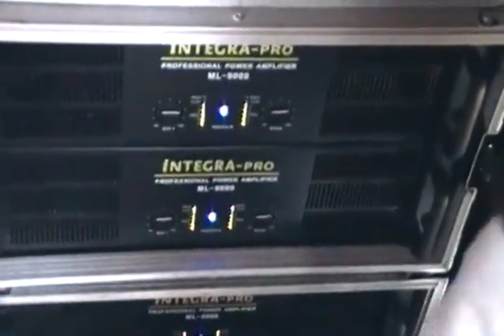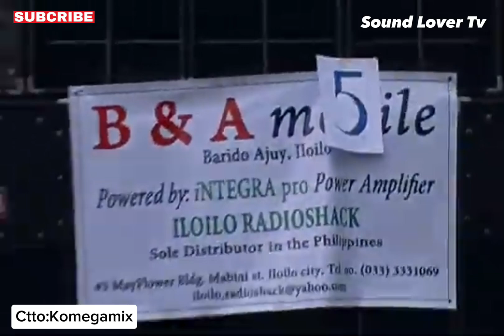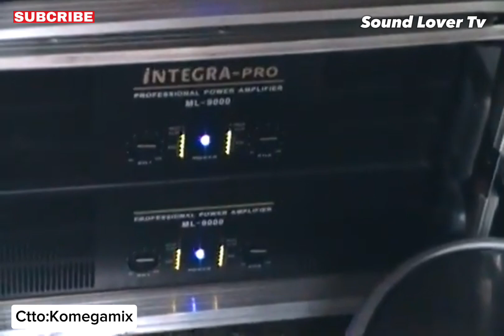B & A Mobile 2011 Throwback, Powered by Integra Power amplifier | Sound Lover Tv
B & A Mobile Sound throwback
Mga Sound System noon
Balik Tanan
Battle of the Sounds
Ilo-ilo Battle of Sounds